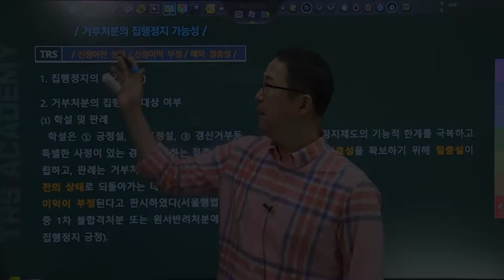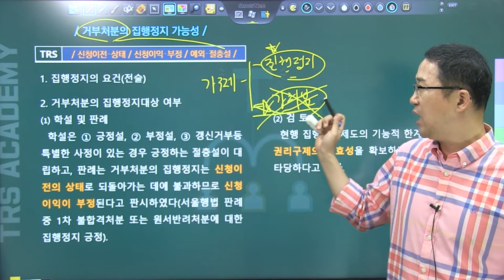#179 거부처분의 집행정지 가능성